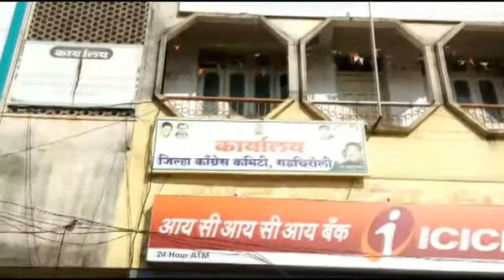गडचिरोली-चिमूर लोकसभा : काँग्रेसच्या उमेदवारीसाठी १० जणांच्या मुलाखती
गडचिरोली - लोकसभा निवडणूक काही महिन्यांवर येऊन ठेपलेली असताना गडचिरोली-चिमूर लोकसभा क्षेत्रात उमेदवारीसाठी काँग्रेसमध्ये अनेकांनी फिल्डिंग लावली आहे. गुरुवारी संभाव्य उमेदवारांच्या मुलाखती पार पडल्या. यात १० जणांनी उमेदवारीसाठी दावेदारी केली.